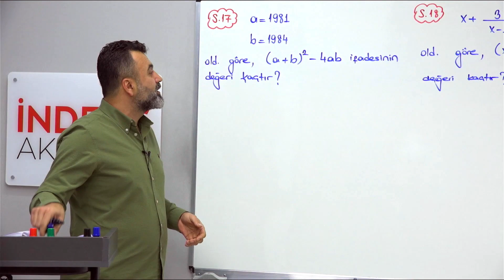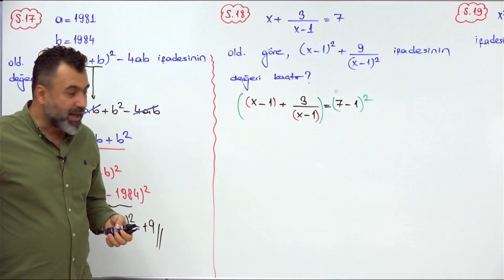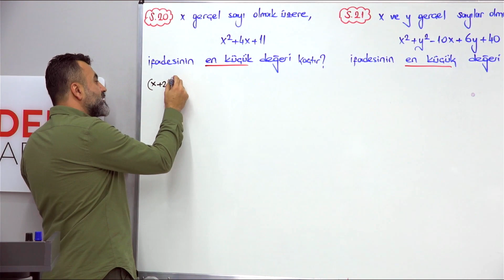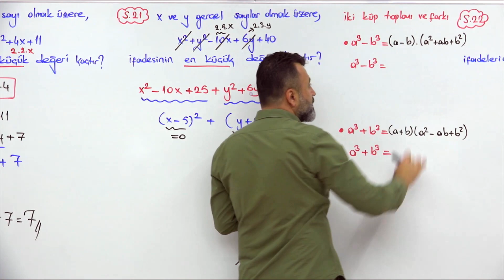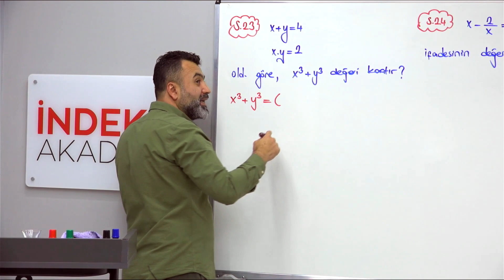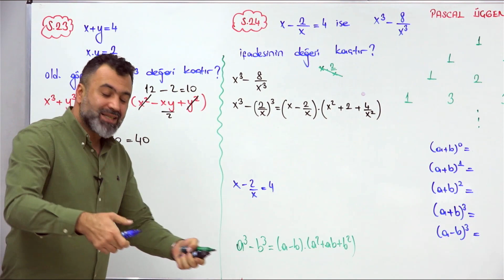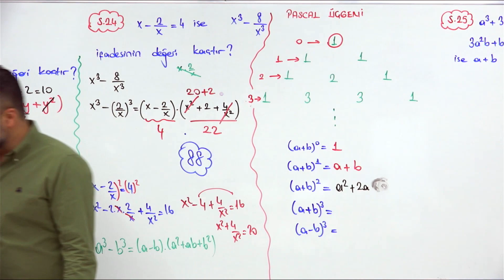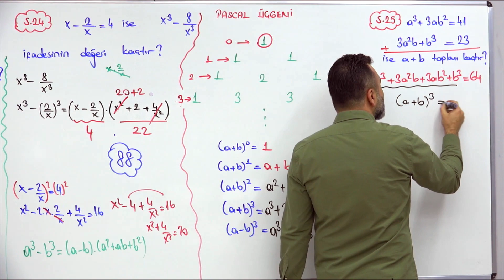43-2025 KPSS - Matematik - Çarpanlara Ayırma - III - Metin ŞİMŞEK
📜 Merhaba değerli izleyiciler! Metin Şimşek ile "KPSS Matematik - Çarpanlara Ayırma III" dersinin açıklamasına hoş geldiniz! Bu dersimizde, matematikteki çarpanlara ayırma konusunu detaylı bir şekilde inceleyeceğiz.

➗ Metin Şimşek, bu videoda çarpanlara ayırma stratejilerini, farklı örneklerle açıklayacak ve bu konuda sıkça karşılaşılan sorunlara pratik çözümler sunacak. Çarpanlara ayırma, matematikte temel bir konseptir ve bu video, bu konuda kendinizi geliştirmenize yardımcı olacaktır.

🎓 Bu video, matematik konularına ilgi duyan ve KPSS sınavına hazırlanan herkesin izleyebileceği bilgilendirici bir içeriğe sahiptir.

Sorularınızı ve düşüncelerinizi yorumlarda bizimle paylaşabilirsiniz. İyi seyirler ve başarılar dileriz! 📜➗